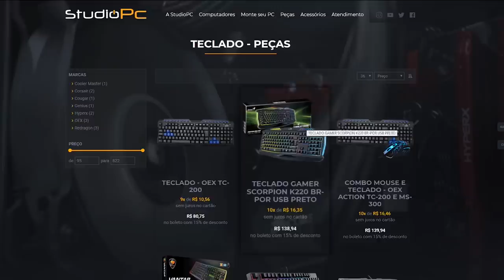NOVO CARRO DO TJ VIDA DE JOVEM? O RONCO CHEGA ARREPIAR - GTA 5 MODS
🎬GangueMercenária!